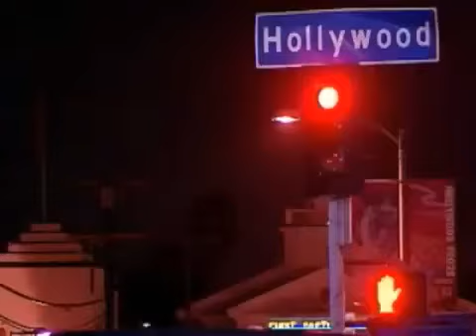HOC - Hangin' With Mr Carter - Episodio 7